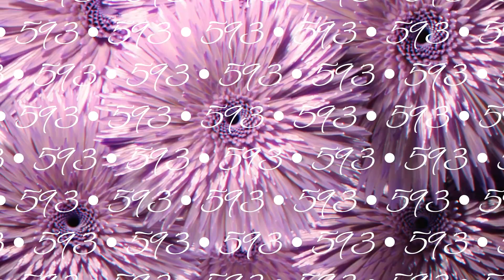ELIMINA EL AUTOBOICOT [CON EL codigosagrado 593]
593, 5+9+3=17, 1+7=8. El número 8 viene detrás de una vibración de poder, de tomar el mango por la sartén en nuestra vida y esta energía nos invita a ACCIONAR, a dejarnosla de pensar tanto y en simplemente hacer las cosas. A dejar el perfeccionismo y simplemente darnos a lo que tenemos que darnos porque de ahí vendrá la cosecha en su momento de lo que hoy nos atrevamos a sembrar. ACCIONA este maravilloso Código Sagrado 593 en tu vida y elimina de tu vida el autoboicot ó miedo al éxito. ¡Mereces lo mejor de lo mejor hoy y siempre, aquí y ahora!

AQUÍ OBTIENES TODOS LOS CÓDIGOS SAGRADOS EN MI LIBRO:

FORMA DE REPETIRLOS
📿 Puede repetirse como una sola cifra, de uno en uno o en bloques.
📿 Puede repetirse a cualquier hora y en cualquier lugar.
📿 Puede repetirse en voz alta, escrita o escuchándola en una grabación.
📿 Puede repetirse mentalmente o usando la voz.
📿 Puede repetirse tantas veces hasta que se cumpla la intención que pides de él.
El Número 45, es el número de la manifestación, por eso es importante que el Código Sagrado sea repetido 45 veces.

CURSO GRATUITO DE CODIGOS SAGRADOS (EMPIEZA POR ESTE VIDEO):

• INTRODUCCIÓN AL cursogratuito de co...